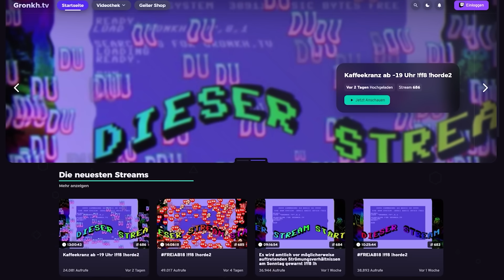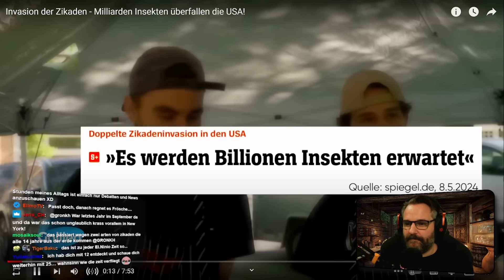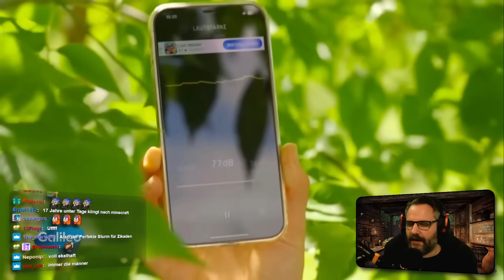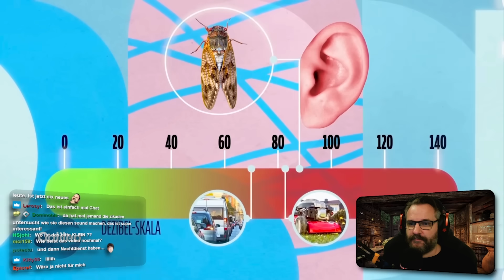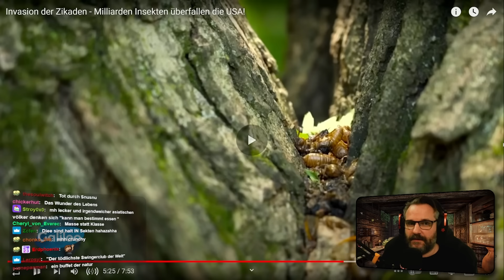Das Zikadenevent des Jahrhunderts - Gronkh Reaction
Gronkh reagiert auf "Invasion der Zikaden - Milliarden Insekten überfallen die USA!" von @GalileoOffiziell